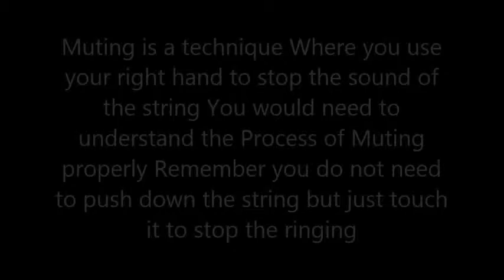Lesson No 69 Muting